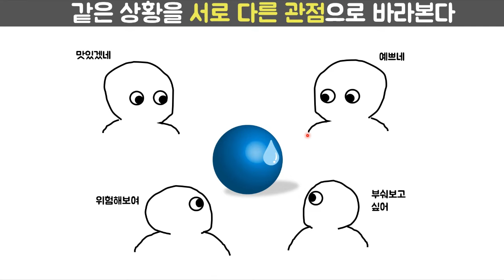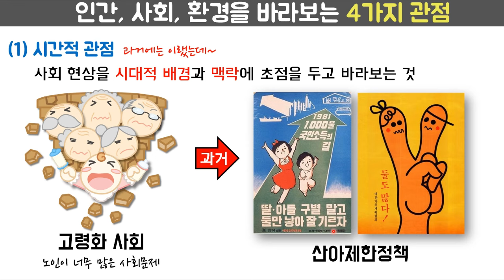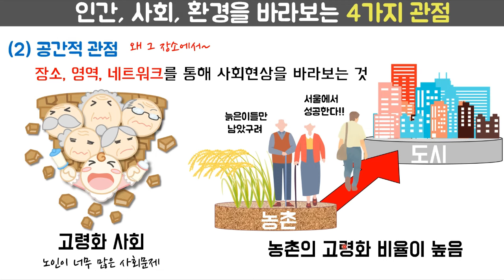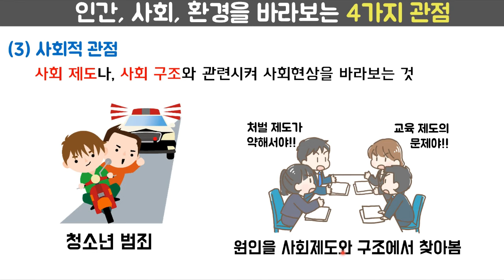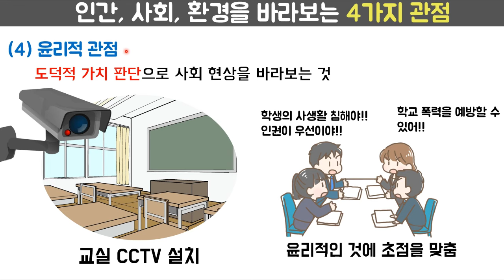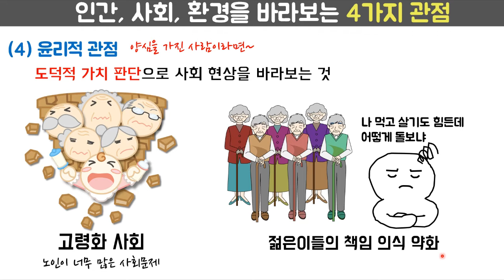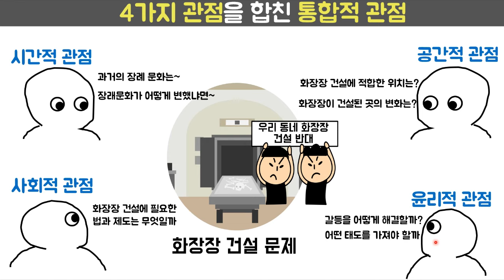[통합사회1] 1차시￨사회를 바라보는 4가지 관점￨시간적 관점￨공간적 관점￨사회적 관점￨윤리적 관점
검수 : 박형준 선생님